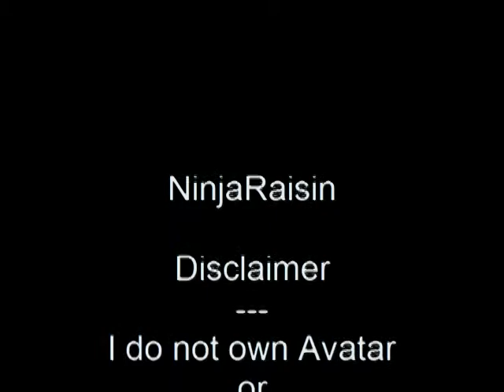Old Spice - I'm on a Bison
The avatar your man could smell like! He's on a bison.